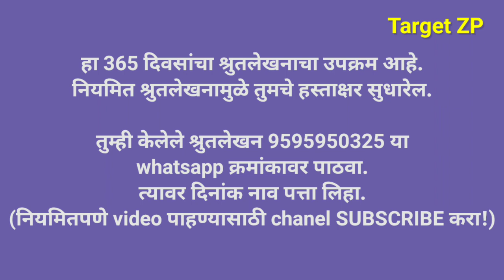माझे श्रुतलेखन भाग-31 || आचार्य अत्रे जयंती विशेष | P.K. Atre Special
Target ZP

आजचा अभ्यास!
दि.13/08/2020
आजचा अभ्यास
सुंदर हस्ताक्षर होण्यासाठी!
ऐका आणि लिहा.
आचार्य अत्रे जयंती विशेष !

TEAM CHINCHANI
1) श्री.संजय खामकर (मुख्याध्यापक)
2) श्री.ज्ञानेश्वर कुंभार (पदवीधर शिक्षक)
3) श्री.सदाशीव शेलार(पदवीधर शिक्षक)
4) श्री.केशव मुटकुळे (उपशिक्षक)
5) सौ.अर्चना कोकरे(उपशिक्षिका)